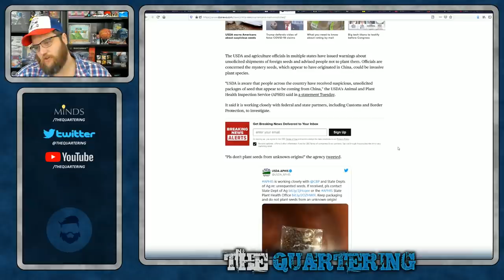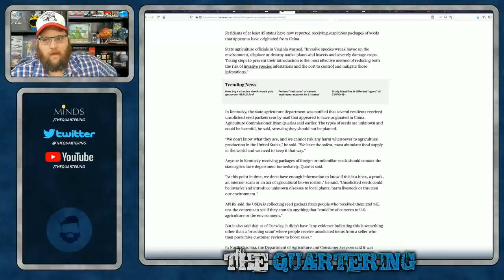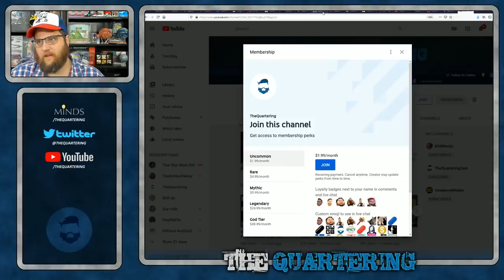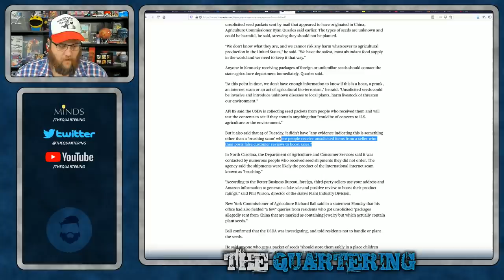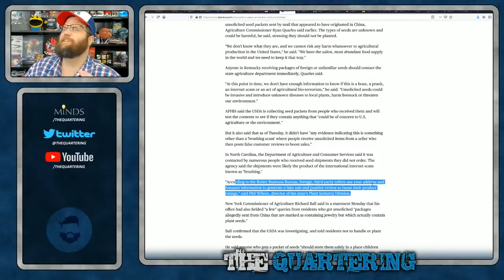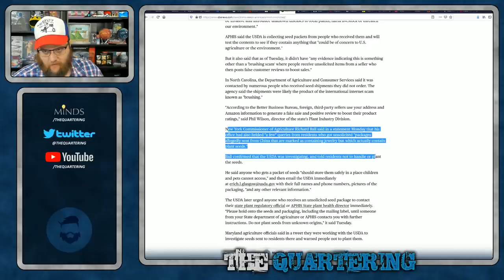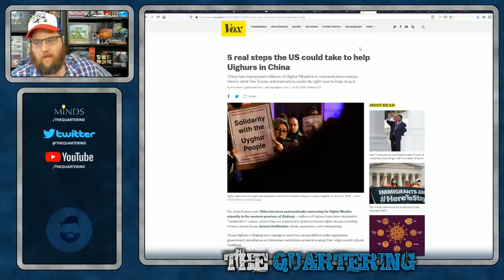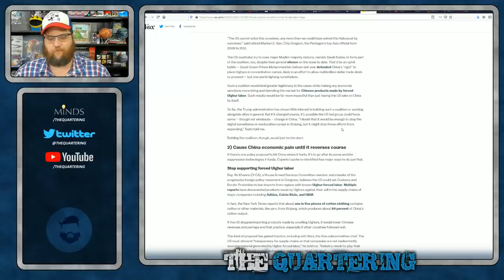Beware Mystery Seeds From China! The TRUTH About The Panic!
The MSM is is in full panic mode, selling fear to everyone because of "mystery china seeds" but the reality is the truth is far less exciting.